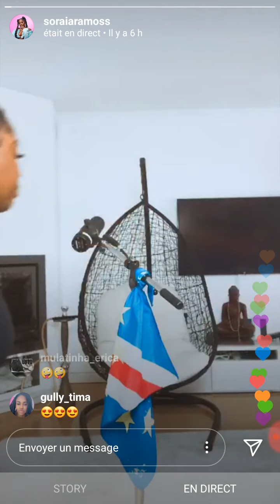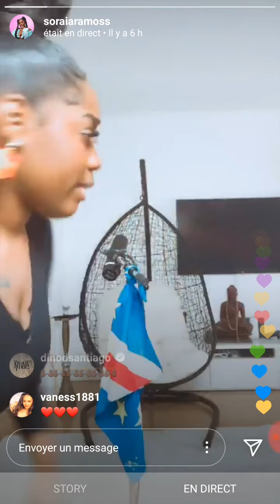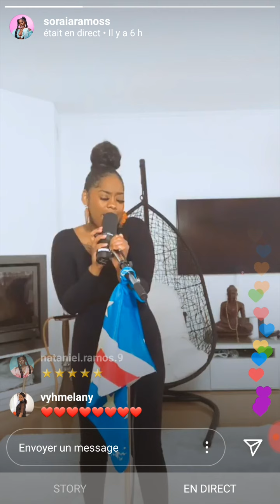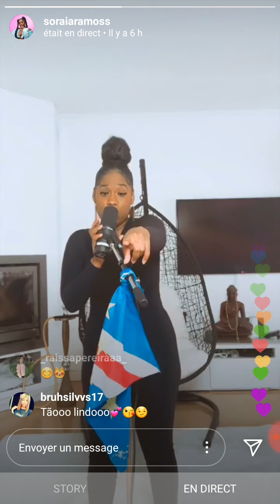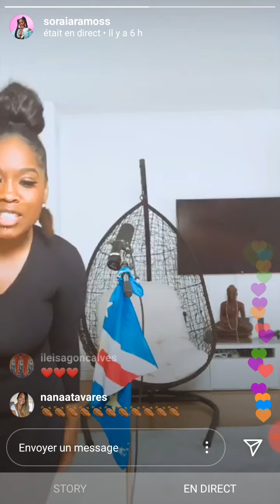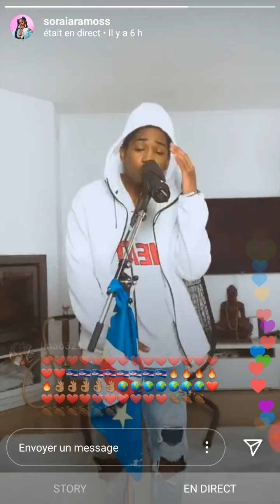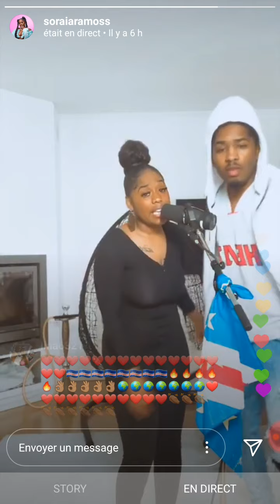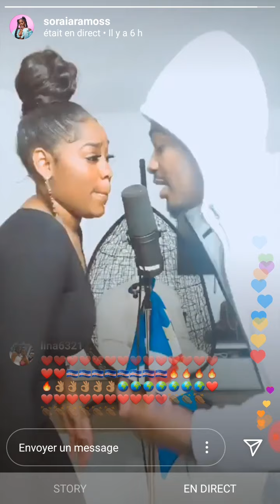Lisandro & Soraia 10 04 2020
Live de Lisandro Cuxi & Soraia Ramos du 10 avril 2020